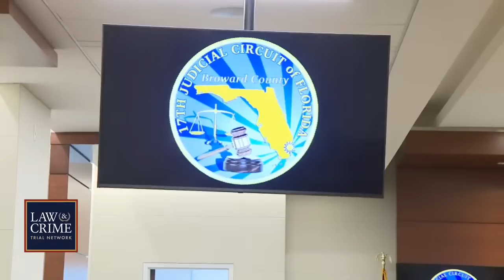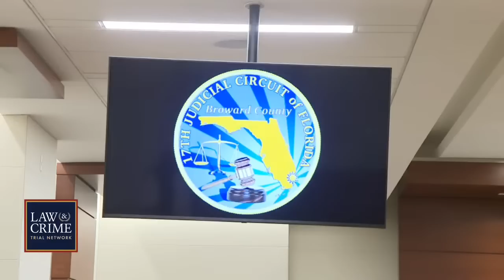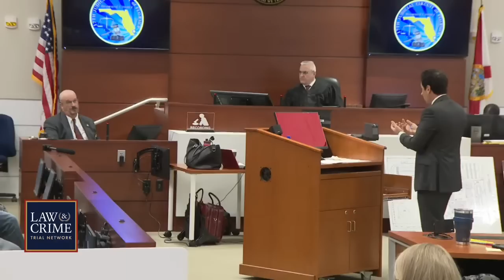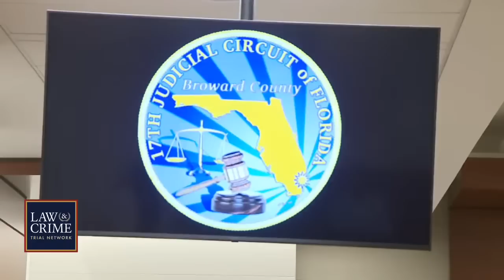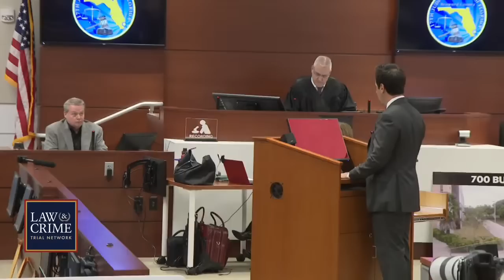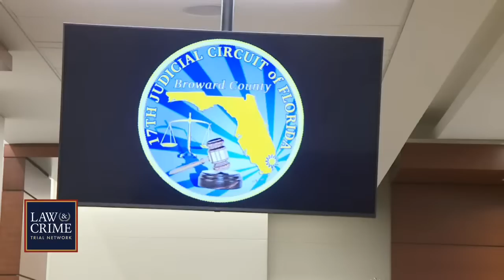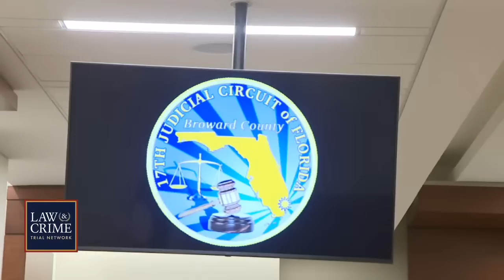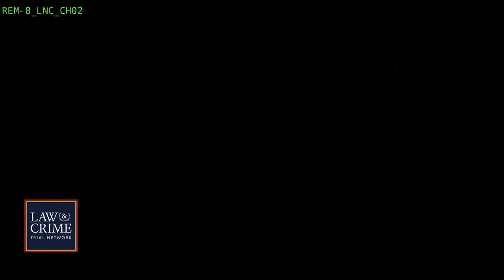WATCH LIVE: Parkland Shooting School Officer On Trial — FL v. Scot Peterson — Day Eight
Former school resource officer Scot Peterson is on trial for allegedly not following active shooter training during the Parkland school massacre at Marjory Stoneman Douglas High School in February 2018. Peterson — dubbed “The Broward Coward” — has been criticized for his actions after surveillance video showed him remaining outside the high school while shots were fired inside killing 14 students and threes staff members. Peterson faces seven counts of felony child neglect, three counts of culpable negligence, and one count of perjury. He and his defense team believe the once “dedicated officer” did nothing wrong.